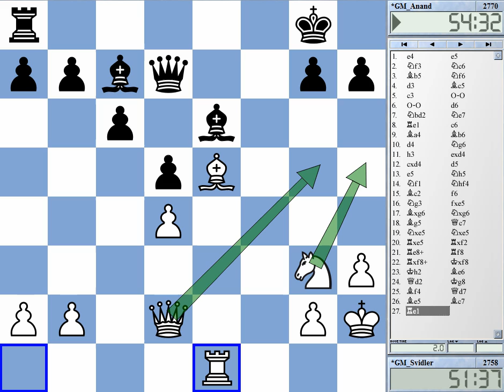Candidates 2014 Round 7 Svidler vs Anand Ruy Lopez Berlin